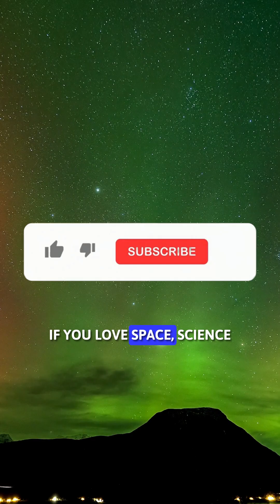Massive Solar Storm Lights Up the Sky | Aurora Borealis Seen Across 20+ U.S. States!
A powerful solar storm has hit Earth, creating dazzling Aurora Borealis displays visible across more than 20 U.S. states!
Discover what caused this geomagnetic storm, how it affects satellites and GPS, and how you can see and photograph the northern lights with just your phone.

Learn why the Sun is getting more active as we enter solar maximum — and what that means for future space weather.